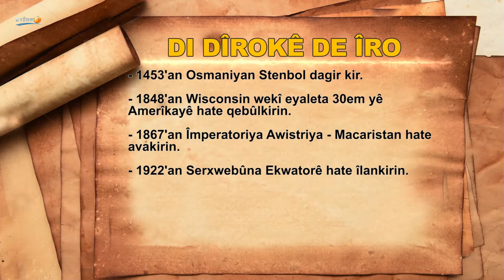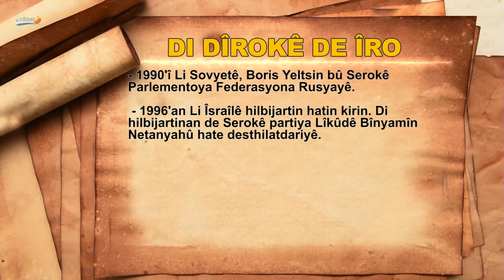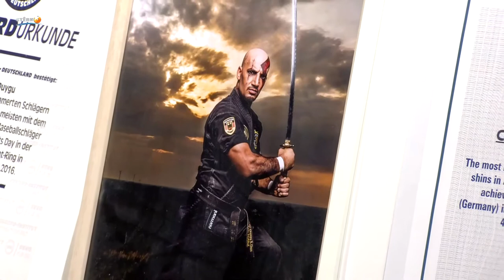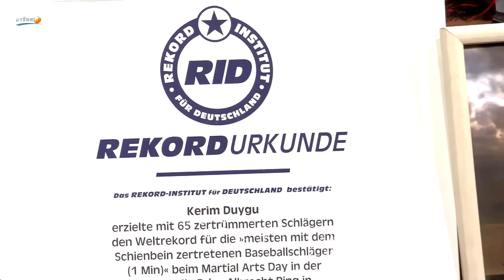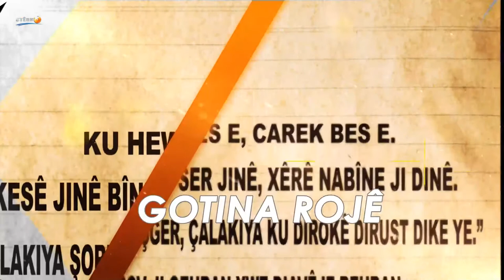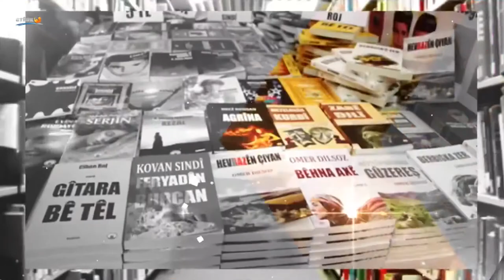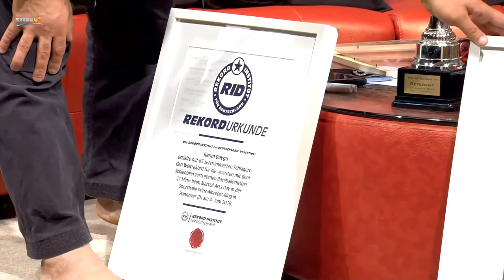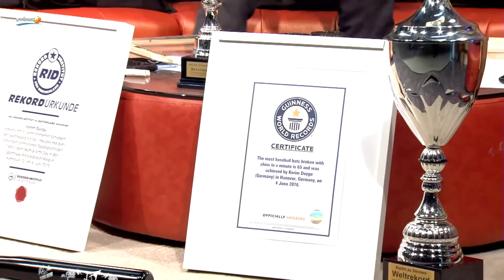FARQIN AZAD U KERIM DUYGU MAMOSTE KICBOXE BERNAMA ROJ BAS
BERNAMA ROJ BAS KURDISTAN STERKTV